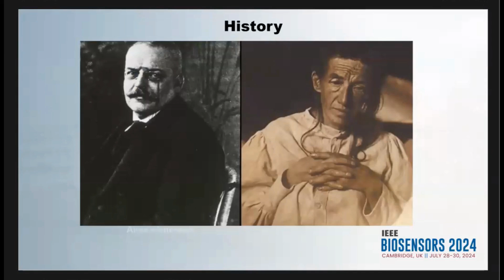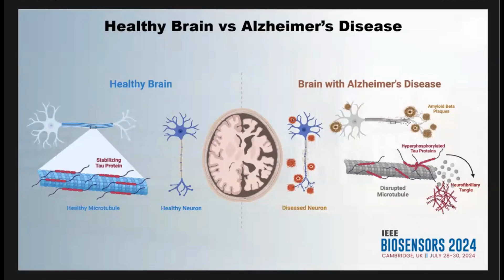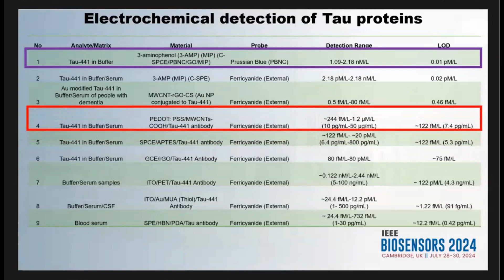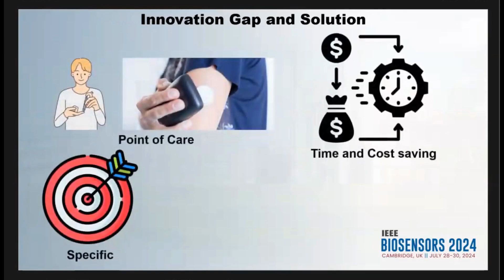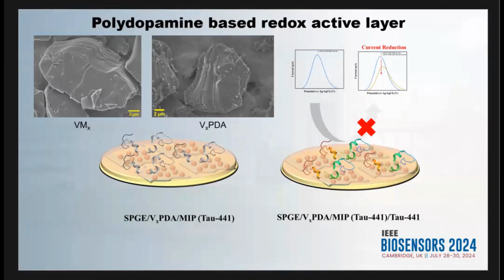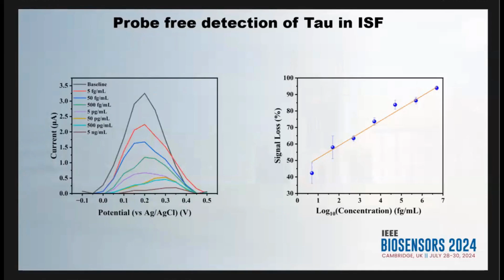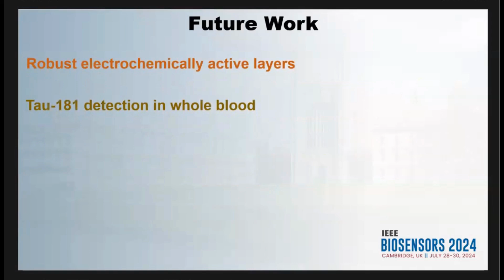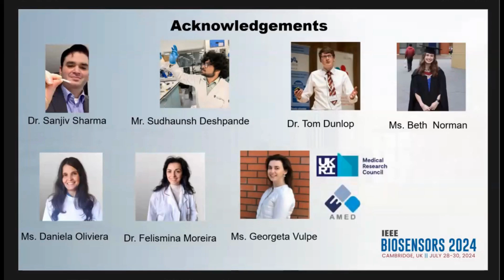Towards Cerebrospinal Fluid-Free Ultrasensitive Alzheimer’s Diagnostics Using Molecularly Imprinted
Title: Towards Cerebrospinal Fluid-Free Ultrasensitive Alzheimer’s Diagnostics Using Molecularly Imprinted Polymers
Author: B. Norman{2}, A. Ajith Mohan{2}, G. Vulpe{2}, G. Liu{3}, S. Deshpande{2}, F. Moreira{1}, S. Sharma{2}

Abstract: